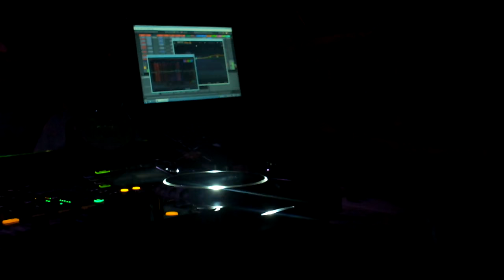*ATMA Live @ Serbia 2017 pt2*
SAVE the RAVE Tribe
presents ::

POSEIDON XI-th B-DAY PARTY
psychedelic trance event

Guests ::

ATMA
BMSS Records | Austria

Andrei Oliver Brasovean je jedan od pionira elektronske muzike u Istocnoj Evropi.
Rodjen je u Transilvaniji, sa stalnim prebivalistem u Austriji, poceo je da stvara tehno muziku 1991. godine. Nekoliko godina kasnije je prebacio fokus svoje produkcije na trance i psychedellic muziku.

Poznat je sirom sveta po svom jedinstvenom stilu i svojim nastupima. Sa preko 26 godina iskustva u polju muzicke produkcije, stotinama nastupa uzivo na tehno i trance sceni, Atma je postao jedno od zapazenijih imena elektronske muzicke scene.

Zahvaljujuci dugogodisnjem iskustvu u produkciji razlicitih muzickih stilova, Atma je razvio potpuno jedinstven stil trance muzike. Duboke melodije, savrsene harmonije, psihodelicni zvuci i jaka bas linija su njegove definicije trance dance muzike.

Nakon veikog uspeha njegova prva dva albuma "Beyond Good and Evli" i "The Secrets of Meditation", Atma se vratio sa potpuno novim albumom, "Music Revolution", koji je izdat leta 2010.

Pored svog trance projekta, Atma radi i kao kompozitor komercijalnim bendovima (house, techno, dance, pop, rock, hip hop...), a takodje i kao producent filmske muzike.